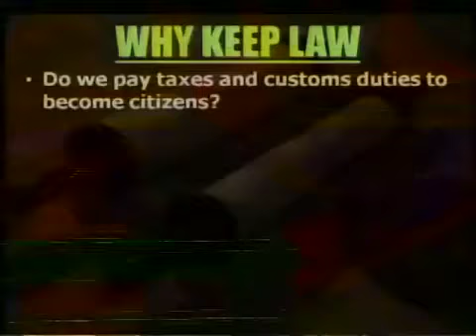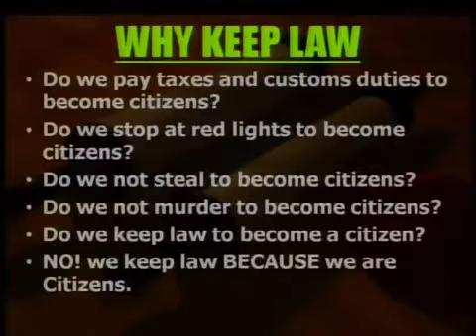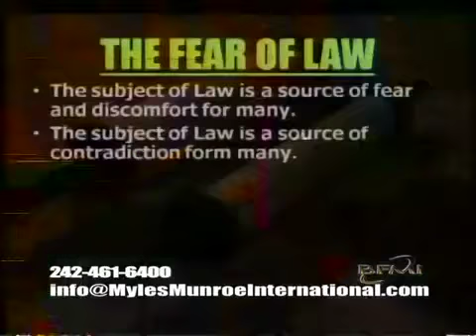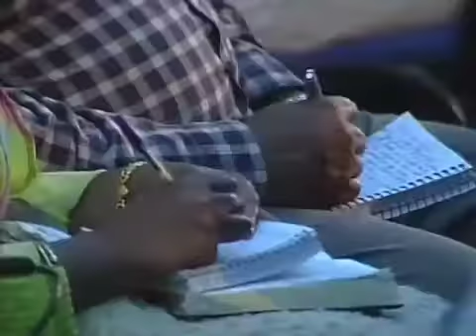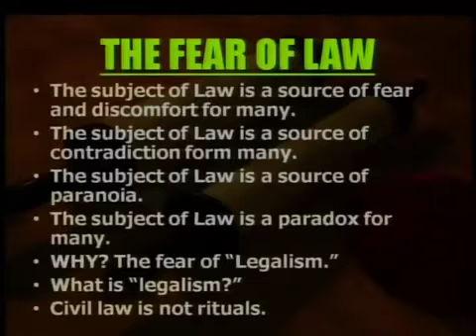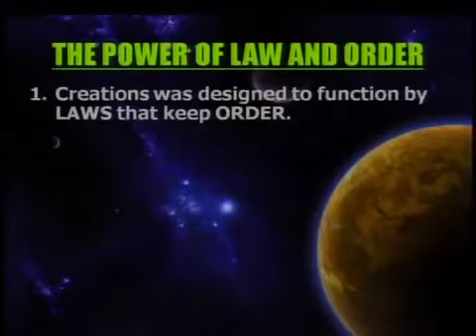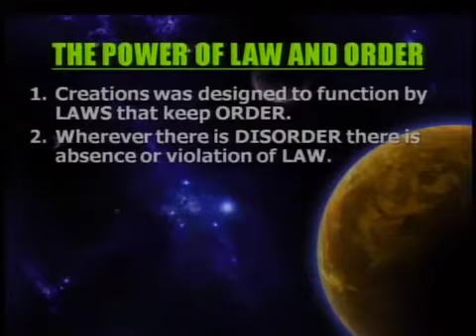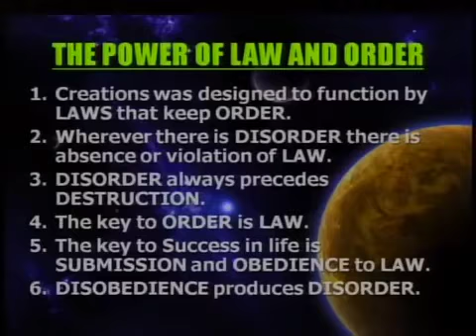What is laws 1- Dr Myles Munroe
Our aim is to make simple the Kingdom of Yahveh